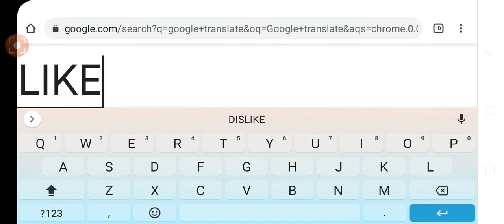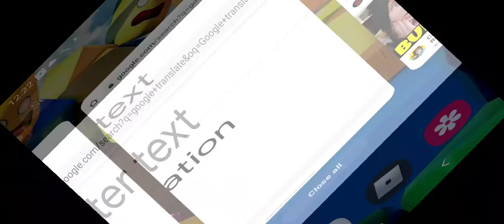WHO KEEP DISLIKE MY VIDEO O.O